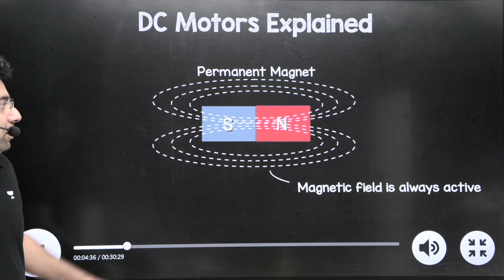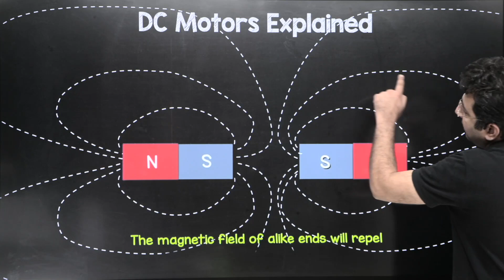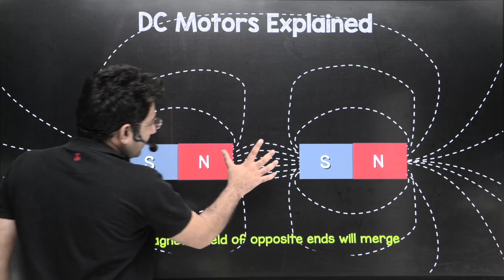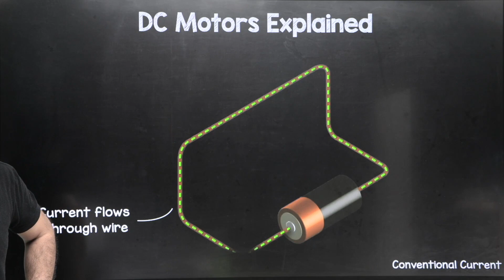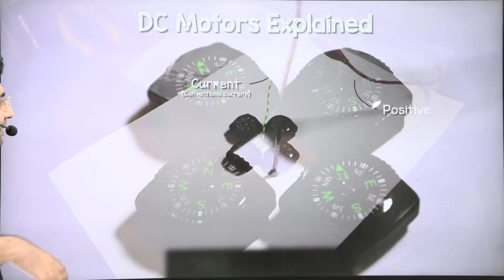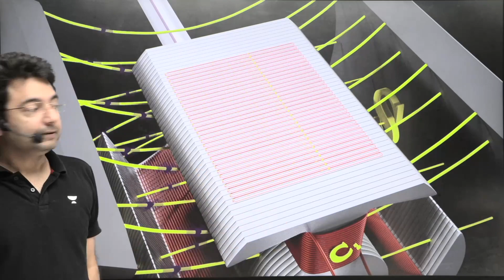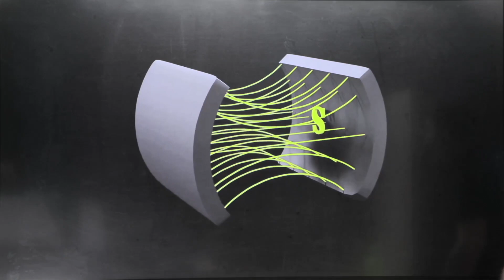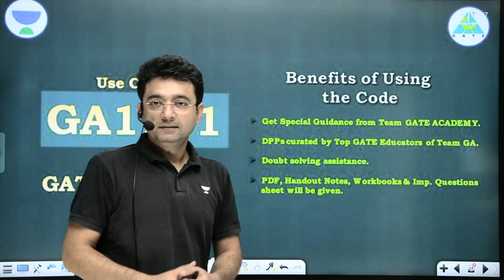Construction & Working of DC Motor with animation (Part-2) | by Pawan Chandani sir